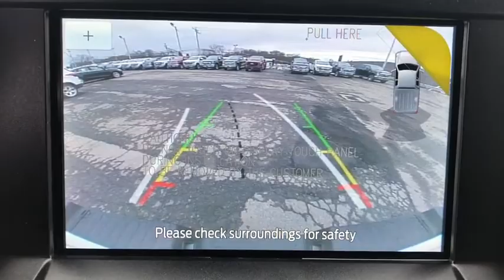2020 Ford Super Duty F-250 SRW Newburgh, New Windsor, Middletown, Marlboro, Beacon, NY 5422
Star Wht Met Tc New 2020 Ford Super Duty F-250 SRW available in Newburgh, New York at Sunshine Ford. Servicing the New Windsor, Middletown, Marlboro, Beacon, NY area.
2020 Ford Super Duty F-250 SRW  - Stock#: 5422 - VIN#: 1FT7W2BN5LEC66042

Sunshine Ford
40 Route 17K

NAV, Heated Leather Seats, STAR WHITE METALLIC TRI-COAT, BLACK, LEATHER SEATING SURFACES 40/20/40 SPLIT BENCH SEAT, DUAL 78 AH BATTERY, REAR CHMSL CAMERA, Tow Hitch. Star White Metallic Tri-Coat exterior and Black interior, LARIAT trim.KEY FEATURES INCLUDE4x4, Back-Up Camera, Premium Sound System, iPod/MP3 Input, Onboard Communications System.OPTION PACKAGESLARIAT SPORT APPEARANCE PACKAGE ebony black fender vent surround, Black Out Surrounds LED Only Headlamps, Rear Wheel Well Liners (Pre-Installed), Ebony Black Painted Front Grille Bars, Ebony Black Painted Mirror Caps, Tough Bed Spray-In Bedliner, tailgate-guard, black box bed tie-down hooks and black bed attachment bolts, Body-Color Front & Rear Bumpers, Wheels: 20 High-Gloss Black Premium Painted Alum, Tires: LT275/65Rx20E OWL Automatic Transmission, LT275/70Rx18E BSW Automatic Transmission spare tire, 6 Ebony Black Angular Running Boards, LARIAT ULTIMATE PACKAGE Power Heated/Ventilated Driver Seat w/Memory, PowerScope Trailer Tow Mirrors w/Memory, Easy Entry/Exit Memory Driver's Seat Feature, Tailgate Step & Handle, LED Box Lighting, LED Center High-Mounted Stop Lamp (CHMSL), Intelligent Access w/Push-Button Start, Power Heated/Ventilated Passenger Seat, Voice-Activated Navigation, HD and SiriusXM Traffic and Travel Link, NOTE: SiriusXM Traffic and Travel Link includes a 5-year prepaid subscription, Services are not available in Alaska and Hawaii, Memory Power-Adjustable Pedals, Remote Start System, Ambient Lighting - Fixed Color, Power Telescoping/Tilt Steering Wheel/Column, memory and audio controls, Remote Tailgate ReleaseVISIT US TODAYWe aim to foster life-long relationships with our customers as members of our family by providing quality service, exceptional value and peace of mind.Horsepower calculations based on trim engine configuration. Please confirm the accuracy of the included equipment by calling us prior to purchase.
ENGINE: 7.3L 2V DECVT NA PFI V8 GAS  -inc: Heavy-Duty Alternator (240 Amp)  3.55 Axle Ratio,Four Wheel Drive,Tow Hitch,Power Steering,ABS,4-Wheel Disc Brakes,Brake Assist,Conventional Spare Tire,Tow Hooks,Intermittent Wipers,Variable Speed Intermittent Wipers,Daytime Running Lights,Automatic Headlights,AM/FM Stereo,MP3 Player,Steering Wheel Audio Controls,Bluetooth Connection,Telematics,Auxiliary Audio Input,WiFi Hotspot,Smart Device Integration,Pass-Through Rear Seat,Driver Adjustable Lumbar,Rear Bench Seat,Adjustable Steering Wheel,A/C,Passenger Vanity Mirror,Engine Immobilizer,Stability Control,Front Side Air Bag,Tire Pressure Monitor,Driver Restriction Features,Front Head Air Bag,Rear Head Air Bag,Driver Air Bag,Passenger Air Bag,Back-Up Camera